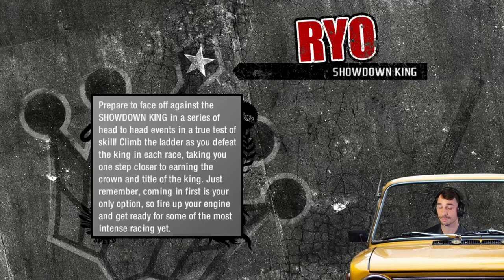The Showdown Autobahnring was Just Too Easy | Let's Play NFS ProStreet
Latest sub 🔥 Furkan Çelik
Hey welcome to Let's Play Need for Speed ProStreet. In part 23 we dominate the showdown autobahnring.

CapunatorTV

My Hardware: